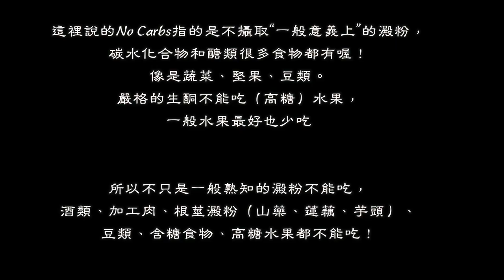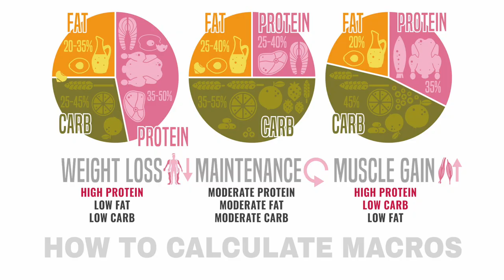How is Keto cake and pie taste like? ｜生酮甜點好吃嗎 ｜什麼是生酮飲食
除了分享生酮甜點吃起來怎麼樣之外，也分享什麼是生酮飲食，是不是所有的人都適合？

00:00 什麼是生酮飲食
02:17 為什麼生酮飲食會幫助減重
03:19 生酮甜點分享

➤Happy 100 Days to Mira!!｜寶寶派對佈置

➤關於Daisy
之前從體脂38%減到23%的我，經歷了幾次上上下下的胖瘦，都是因為身體健康和壓力而所導致的內分泌、賀爾蒙失調，因此也去診所找醫生調理，也讀了一些有關於健身和健康的相關知識，最新階段正為產後恢復瘦身努力當中！

➤關於Shaun的中醫診所
Li-Kuang TCM Acutherapy Holistic Wellness Center

➤How to make Passionfruit Jelly Juice｜Eating well｜十全ioio蒟蒻｜夏日健康百香果低卡手搖飲

DaisyCode

微信公眾號
微信搜尋 DaisyCode